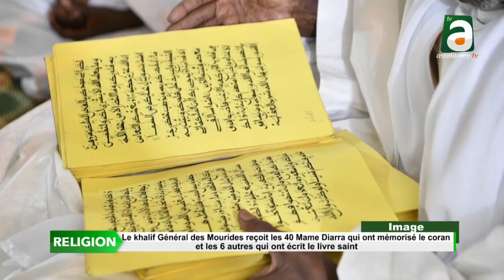Le khalif Général des Mourides reçoit les Mame DIARRA qui ont maitrîsé le coran en 2020